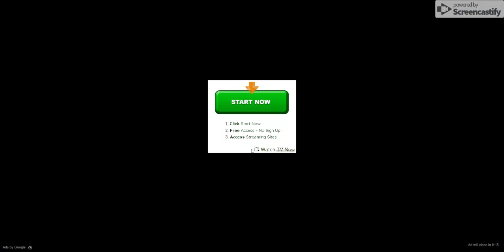Deeeep io Eat fish, become the shark! part 2